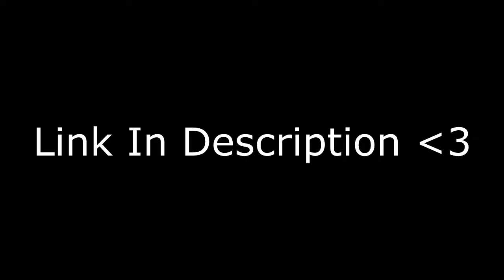Grenade Only Live #15 Black Ops 2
If your still reading click these links :)